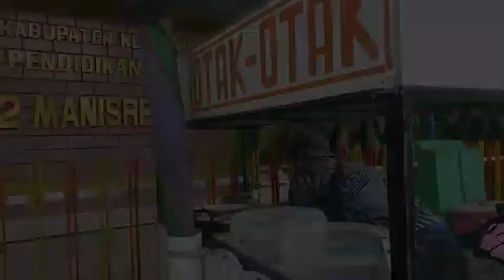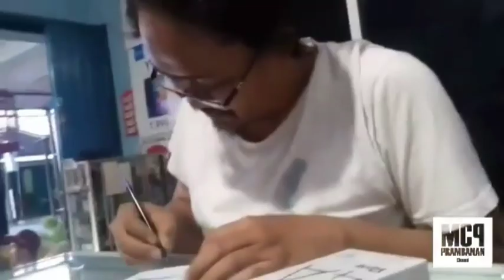Jajan Bakso Kuah Di ESMADU